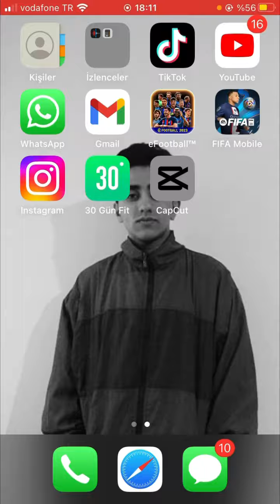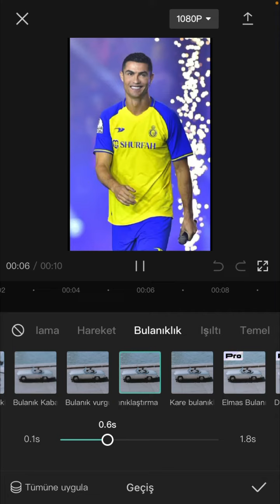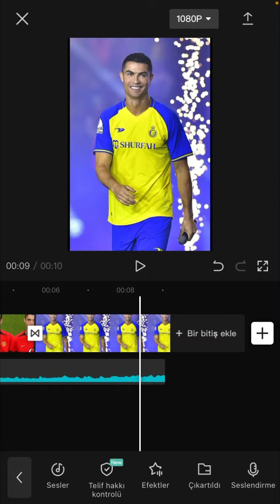''Hep Böyle Kal'' Akımı Nasıl Yapılır?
Hiç kuşku yok ki, ülkemizde TikTok akımları bitmemekte. Hep yenileri çıkmakta onlardan bir tanesi de ''Hep böyle kal'' akımı! (Hiç değişme hep böyle kal olur mu?)
Bugün ki, videomuzda sizlere bu akım nasıl yapılır? anlatmaya çalıştım İYİ SEYİRLER

● Umut Gör Videoları kanalına Hoşgeldiniz! Bu kadar...